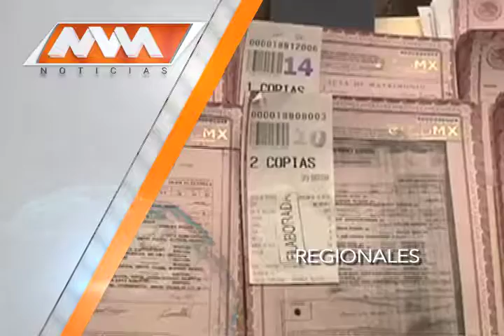MVM Televisión trae para ti la mejor información Regional.